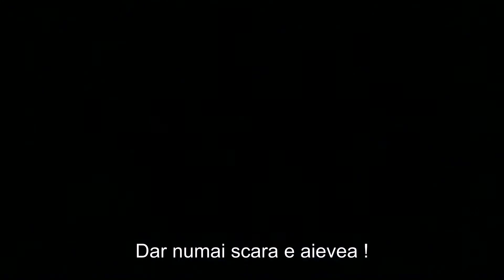Teaser Urzeala tronurilor III (1)